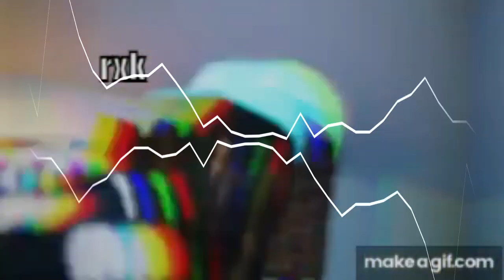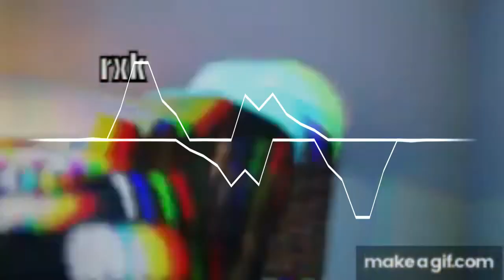FREE RXK Nephew x Anuel x Bad Bunny Type Beat "Defeat" 2023 Afrobeat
Prod by Breezy247 x ProdAlyx

*IGNORE TAGS*